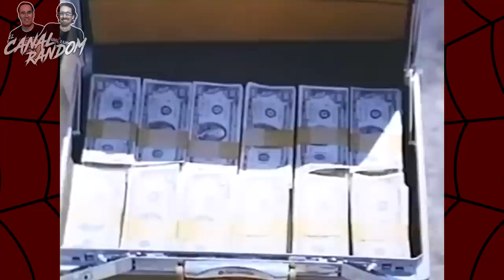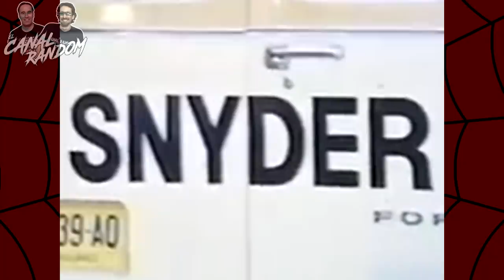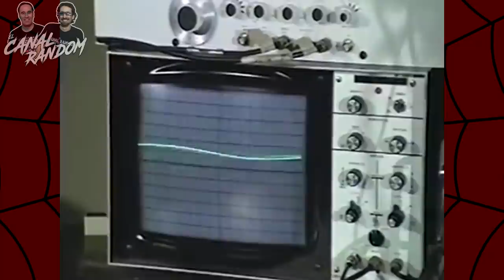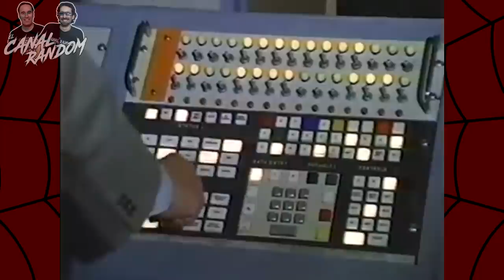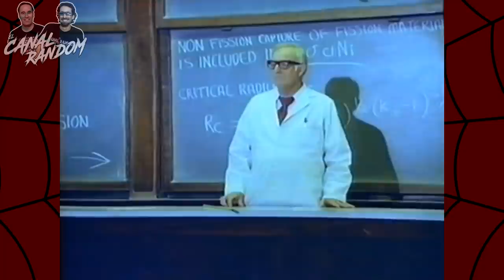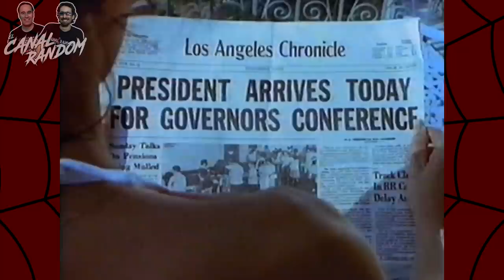La TRILOGÍA de SPIDERMAN 1977-78-79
Hoy os traemos la PRIMERA TRILOGÍA de SPIDER-MAN !!! Que son fruto de una serie de televisión y que se proyectaron en 1977, 1978 y 199 respectivamente.